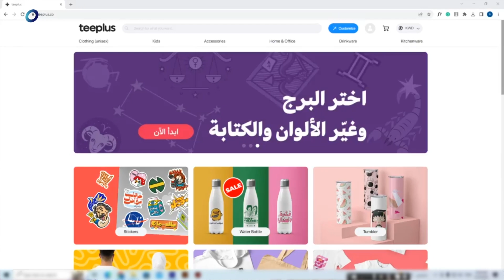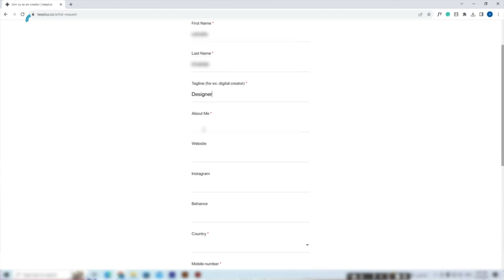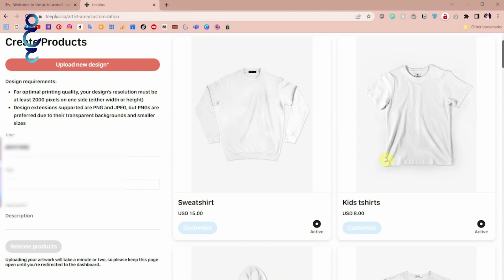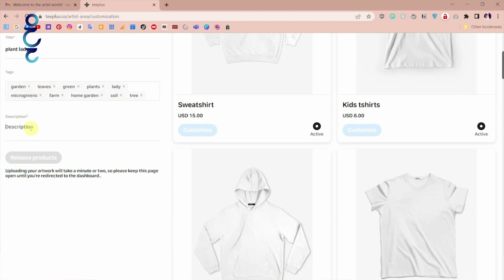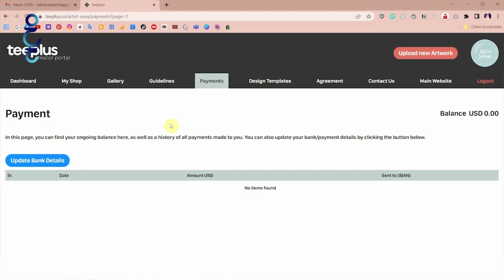شرح موقع تي بلس Teeplus بالتفصيل للربح من التصميمات | موقع طباعة بالطلب عربي جديد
موقع عربي للطباعة عن الطلب ويمكنك عن طريقه الربح من التصميمات
كما عرضت لكم في حلقاتي السابقة أسهل طرق الربح على الانترنت عن طريق مواقع العمل الحر
تجدون على قناتي على يوتيوب مجموعة فيديوهات عن مواقع الربح من النت
 و طرق ربح المال من الانترنت  وأيضا مواقع العمل على الانترنت
وسوف تتعلمون كيفية الربح من الانترنت للمبتدئين و طرق الربح من الانترنت 2023

خليفة الحمادي:
مدرب ومستشار ريادة الأعمال
 مهتم بالتجارة الإلكترونية
متخصص في نماذج الأعمال التجارية